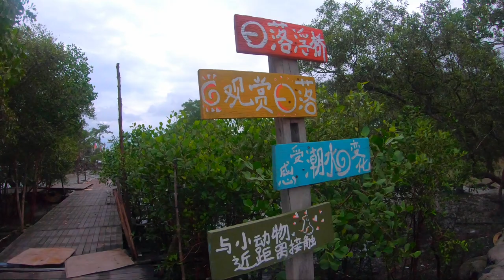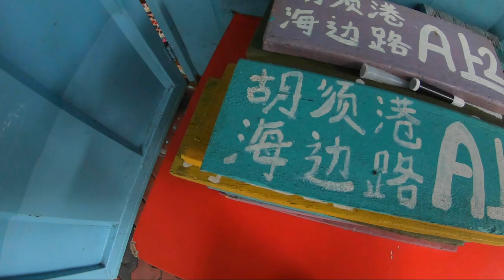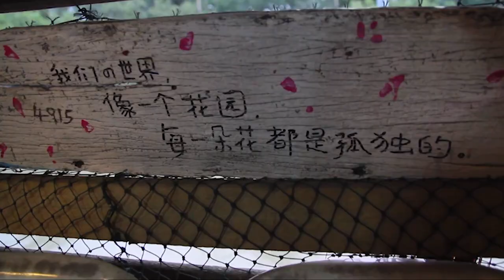【探索瓜拉雪兰Kuala Selangor】救命！第一次进入红树林，就整支腿陷沼泽地！我的红树林初体验 ！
第一次前往瓜拉雪兰莪 Kuala Selangor的红树林，这里真的是非常的舒服！想要体验渔村生活的朋友们可以带着家人和朋友一起来到这里哦～ 影片里面会带你们到红树林体验一下，慢慢的穿过红树林就会见到一片大海啦！而且穿过红树林时还必须经过一片沼泽地哦，看看我是如何陷入沼泽地里吧 😂😂😂

⚠️ 注意 ⚠️
如果你和我一样不小心陷入 红树林的沼泽湿地里面，记得 后脚跟先往上提起来！
然后在附近地区找木板或是木棍，然后把脚踩进去木棍里面就可以了！记得记得！不要一个人前往 沼泽地，一旦双脚被困就惨了！

( - з -)
┏━〇〇 ┓

⬇️  ⬇️  更多关于 旅游 的影片 ⬇️  ⬇️

1⃣️ 泰国合艾必游必吃的景点以及美食 😋 Hatyai Street Food You Must Not MISS OUT!

2⃣️ 2D1N in Genting Highland // 云顶高原10大好去处，现在的云顶真的不一样啦~